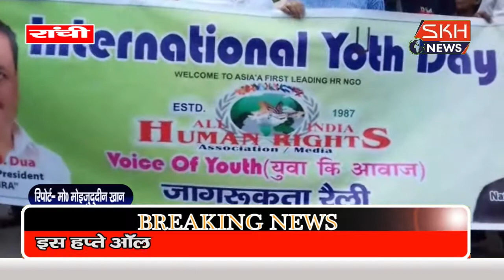यूथ दिवस के मौके पर ह्यूमन राइट्स के तत्वाधान में युवाओं ने जागरूकता रैली निकाली